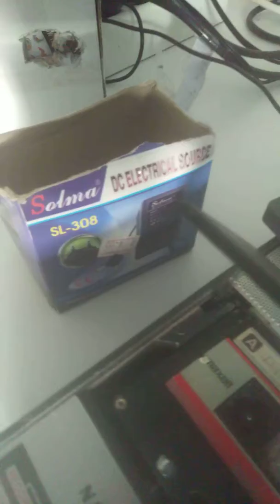Adattatore Cassetta FAI da te